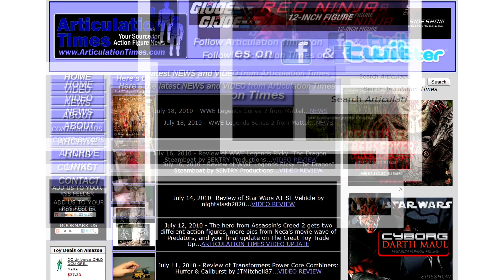Articulation Times 07-19-10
DC Direct has new information on its San Diego Comic Con exclusives, Boba and Jango get the deluxe RAH treatment from Medicom and get ready for an onslaught of new WWE figures from Mattel.  This is Articulation Times.